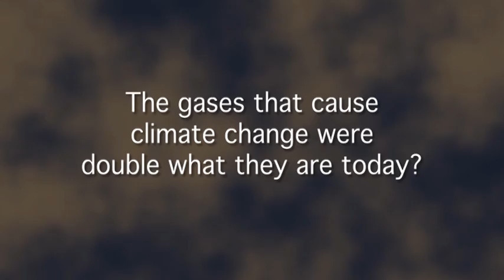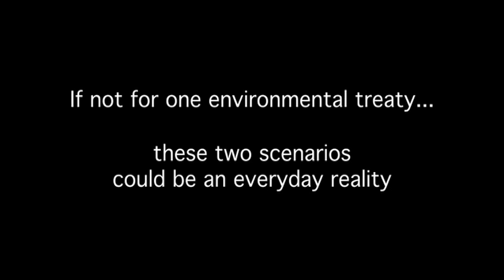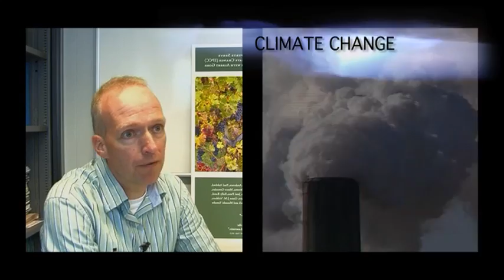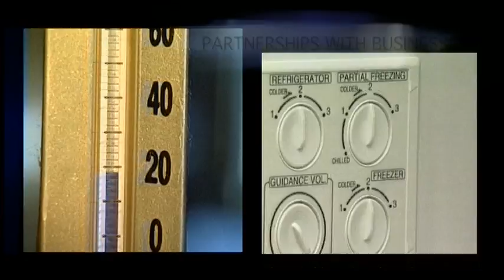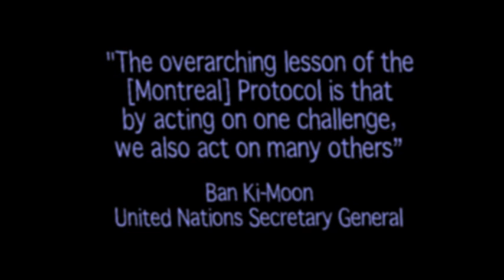Curtain Raiser: Montreal Protocol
A video on the ozone hole, climate change and the works of the Montreal Protocol on substances that deplete the ozone layer.